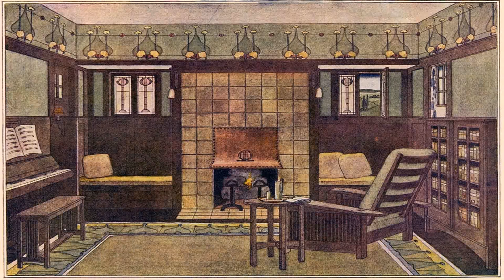Bungalow Style House Interior (see description) (see description)